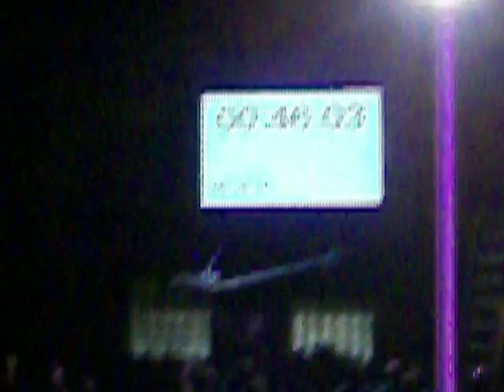Kletčená B- N.